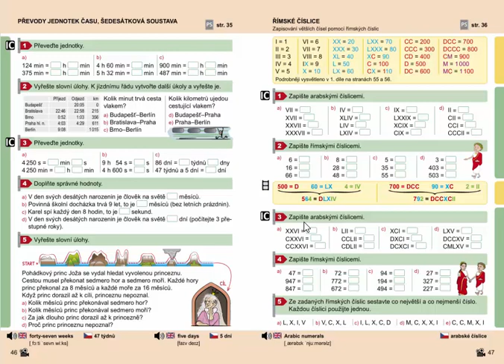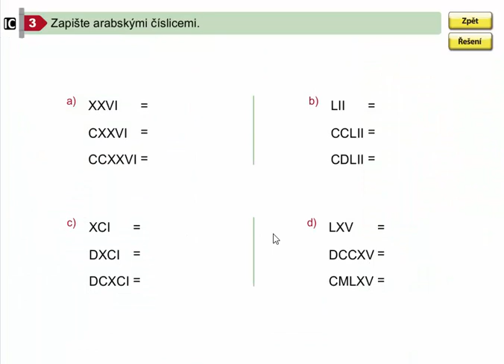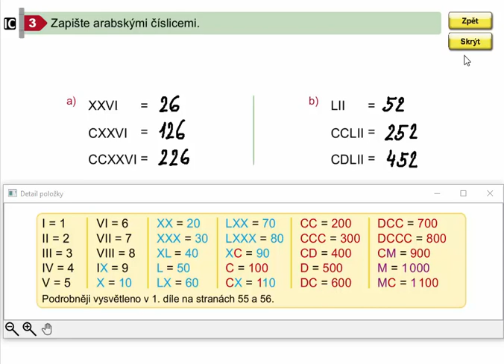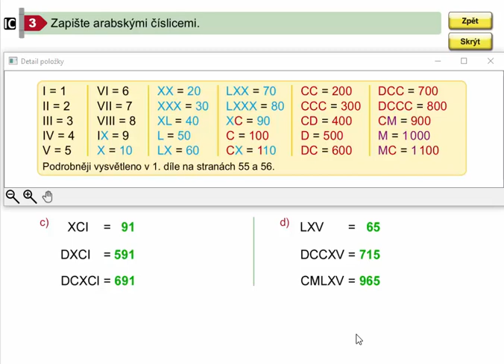Římské číslice (zapisování čísel do 1000), Mat. mat. pro 4.roč., 2. díl, str. 47, cv. 3